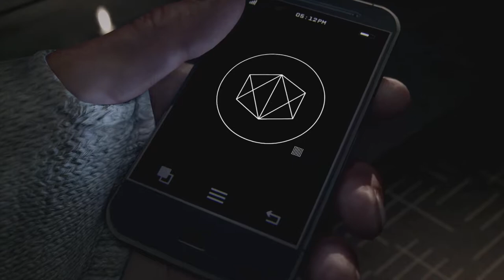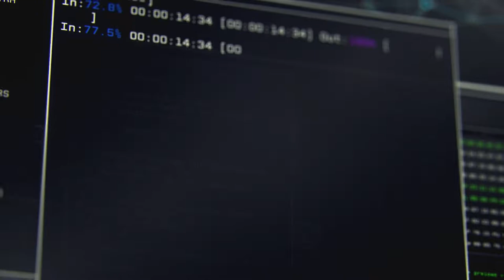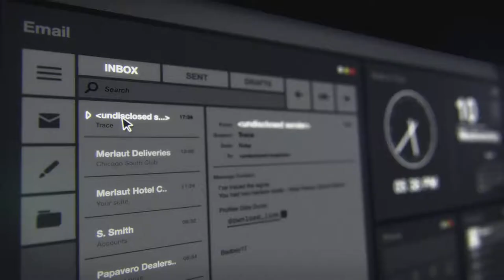Watch Dogs | Let's Play | EP 1 | The Story Of Aiden Pearce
This is my playthrough of Watch Dogs for the Playstation 4!